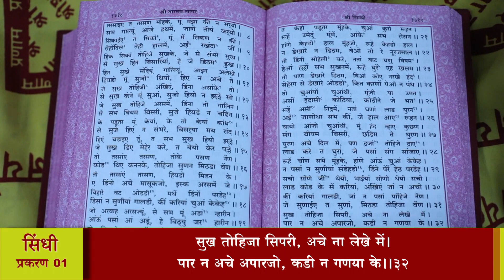श्री तारतमसागर (प्रशिक्षण) दैनिक 25-09-2021